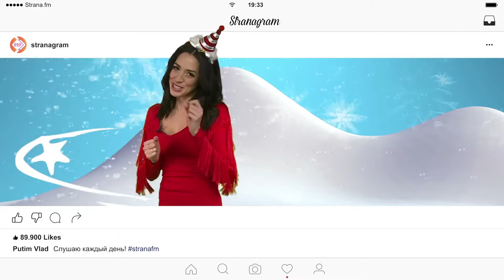Новогоднее поздравление от ведущей Страны FM Полины Мяты